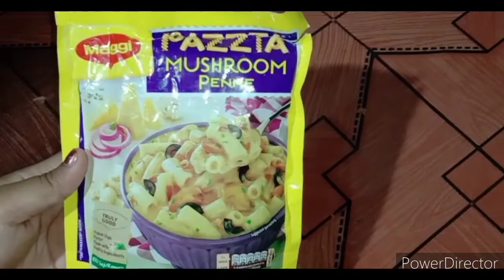Pasta Recipe in Assamese / Pasta easy recipe/ How to make pasta in Assamese/ pasta recipe assamese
In this video you will learn how to make  pasta in assamese .

pasta recipe assamese, assamese pasta recipe , how to make pasta in assamese , assamese pasta recipe, pasta kenekoi bonabo , pasta recipe assamese  , pasta , pasta easy recipe , pasta
If you like this recipe please give thumbsup and subscribe , share it to your friends to support my chhannel and also for more upcoming interesting videos . please leaves your valuable comment and suggestion in the comment section below

*biscuit recipe*-

*beson ladoo*-